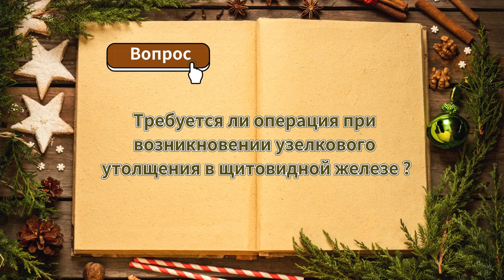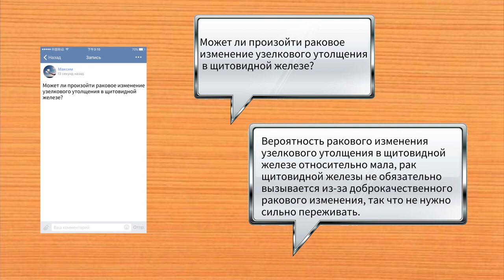ТАЙНЫ КИТАЙСКИХ ДОКТОРОВ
В этом выпуске  цикла  о сохранении и укреплении здоровья методами китайской медицины, мы расскажем о работе щитовидной железы. Что такое узелковое утолщение железы? Чем это опасно, как лечить гимнастикой, иглоукалыванием, массажем. Смотрите  в выпуске.